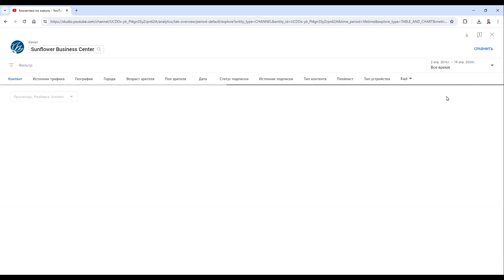импорт перечня всех видео ютуб канала в таблицу за 1 минуту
Импортируем перечень всех видео на своем канале в Google таблицу и затем в Excel.
Перед импортом можно так же настроить отчет по своему усмотрению. Об этом в этом видео не рассказываю.
Мои плейлисты:
1️⃣ Видеоуроки - быстро, просто, результативно